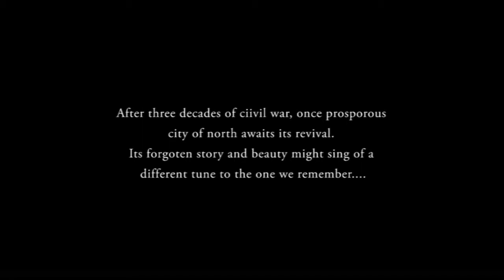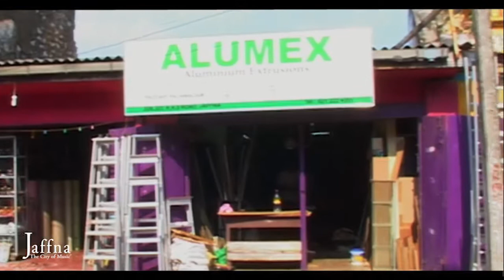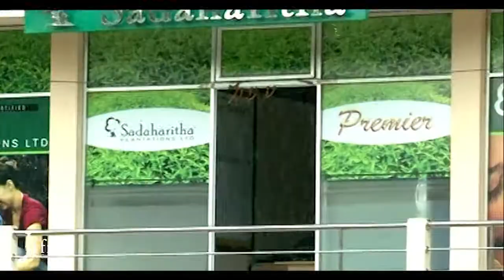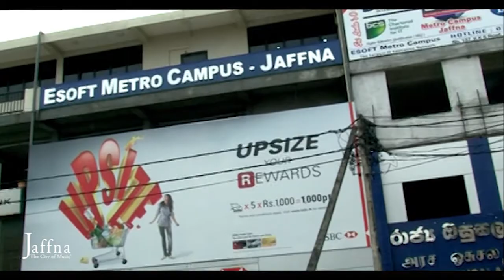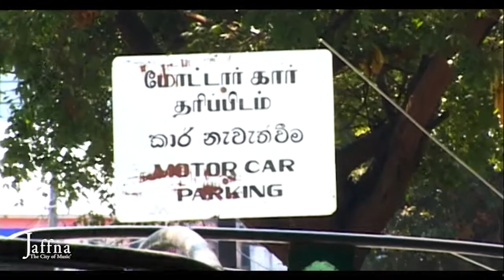Jaffna - City of Music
This 21 minutes documentary film titled “Jaffna-The City of Music” reviews the key socio-economic and built form aspects which are unique to Jaffna City in Sri Lanka and how the city is being transformed with the impacts of external socio-economic and development forces after the city is connected with the other parts of country after 30 years of its physical separation from the main land. This documentary was done during the time from 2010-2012 when the city began to change rapidly.

This research work was funded by the Senate Research Council of Moratuwa University. The members of the research team led by Dr Wijesundara are Sumudu Abeygunawardene, Kasun Perera, Bimali Mudunkotuwa, Dulmini Perera, P. Prabhakaran, Pricil de Mel, L. Samarawichrama, Sri Ranjan and S. Ramanan.

The full documentary or any part of it is copy right protected and  permission for any use should be obtained from Dr. Janaka Wijesundara, Director of Urban Design of the Department of Architecture in the University of Moratuwa, Sri Lanka.